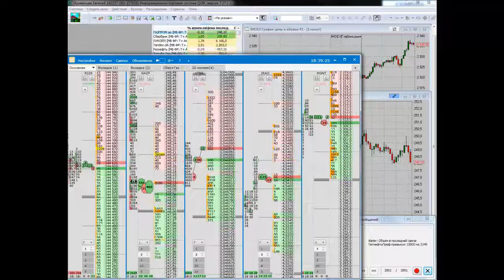Видео 63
Видео для конкурса!
Пройдя обучение в компании Live Investing Group вы научитесь:
• риск менеджмент
• математику трейдинга
• современный теханализ